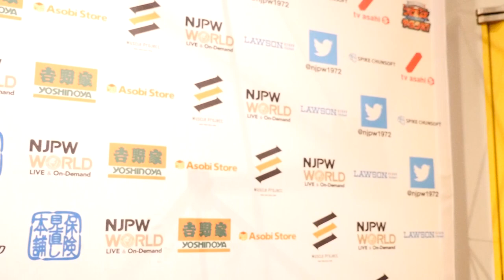BEST OF THE SUPER Jr. 25 (June 2) - Post-match Interview [1st match]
【Japanese subs】BEST OF THE SUPER Jr. 25 (June 2) 1st match - Shota Umino, Tomoyuki Oka, Tiger Mask vs Yuya Uemura, Yota Tsuji, ACH